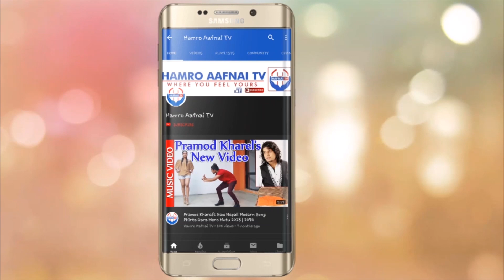दाँतको बिचमा ग्याप हुने मान्छे हुन्छन साह्रै भाग्यमानी । Luck By Teeth